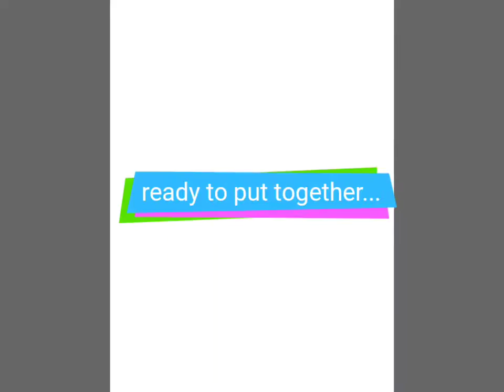Hand Extension Robot | Tutorial | Robotic Lesson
Tutorial for making Hand Extension Robot.

if you have ice cream stick, then you are ready to go to make this Hand Extension Robot..